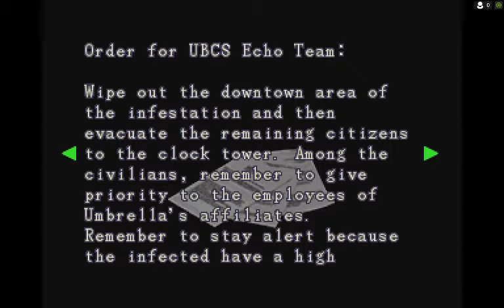Resident Evil 3 (DC): Clock Tower Balcony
Sorry for the clicking noises. Apparently I had my tablet's mic on when I did this stream